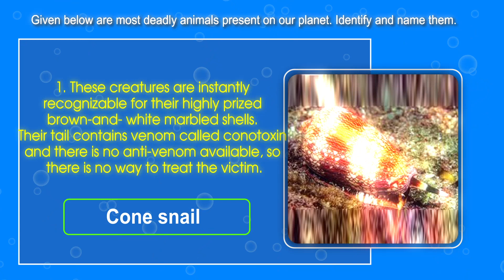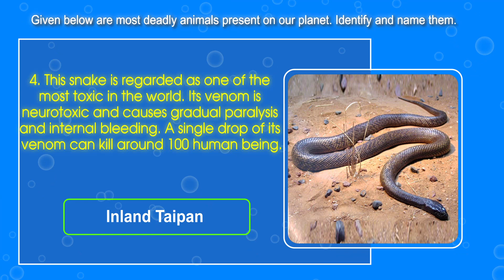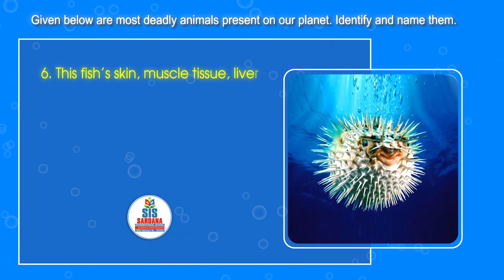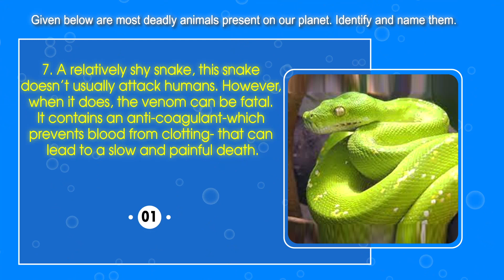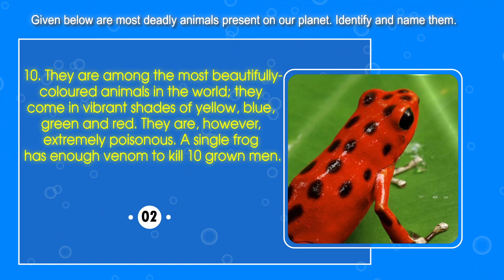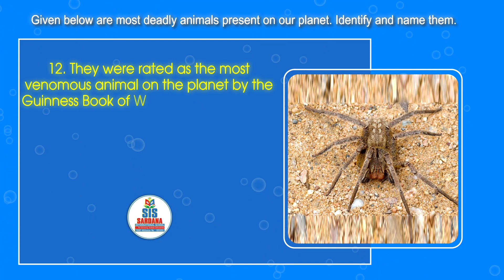Deadliest Animal in the World | GK Booster Sardana